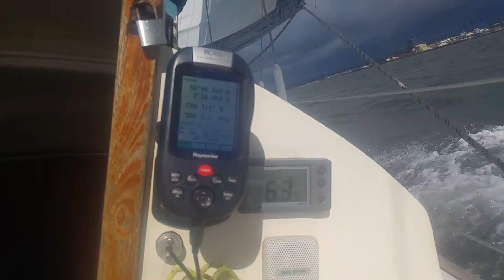Westerly 25 - Armagnac - Breezy Day in the Firth of Forth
Close Reach heading west on the Forth just past the rail and road bridges. Rosyth to starboard.